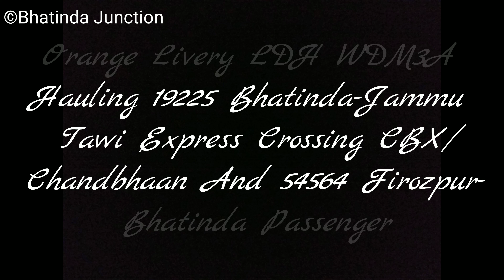19225 BTI-JAT EXP Crossing 54564 FZR-BTI PASS At Chandbhan At MPS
This Video Consist Of 19225 BTI/Bhatinda Jn-Jammu Tawi Express With Orange Livery LDH WDM-3A Crossing 54564 FZR/Firozpur Cantt-BTI/Bhatinda Passenger At CBX/Chandbhan At 110 KMPH.